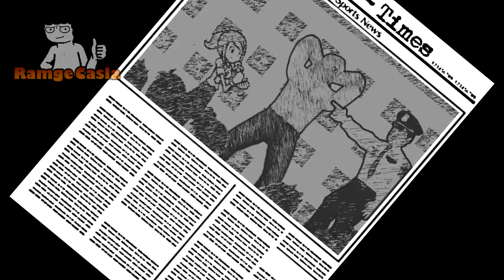Rhythm Heaven - Bulk Bogan's Interview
Estaba tan aburrido que decidí hacer este pequeño videito, para mantener activo este canal ¡Espero que les guste!